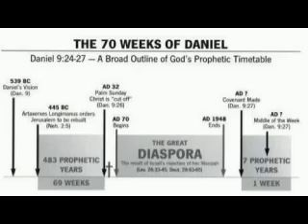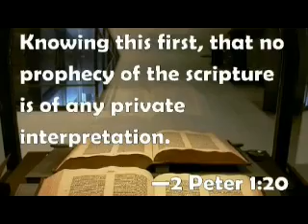Tom Friess, The Ark & The Dove 31